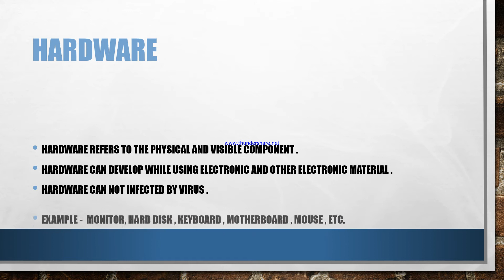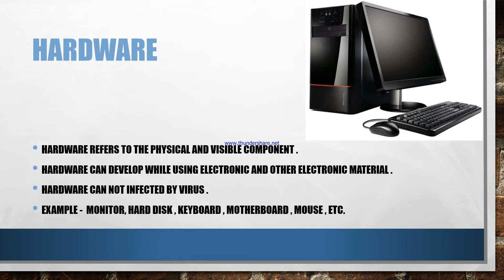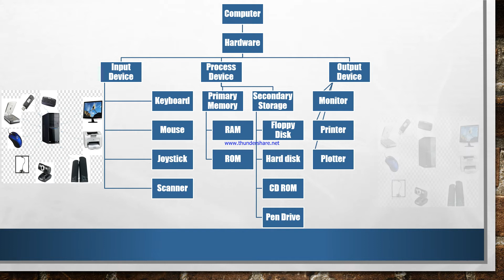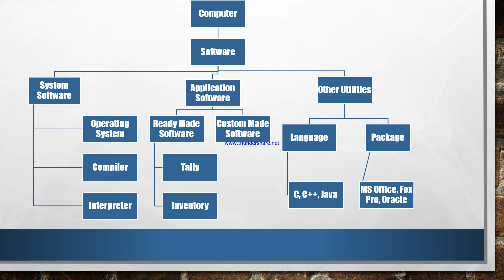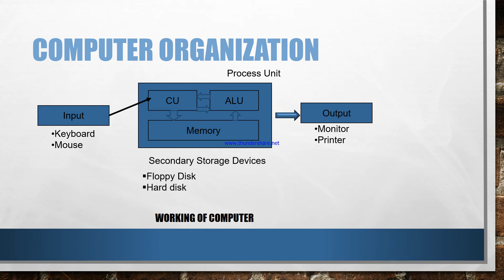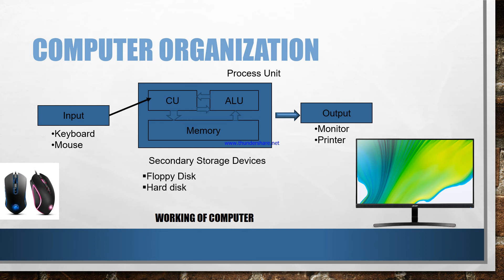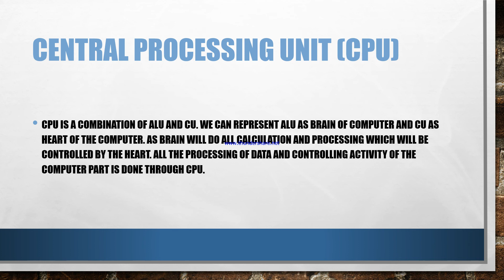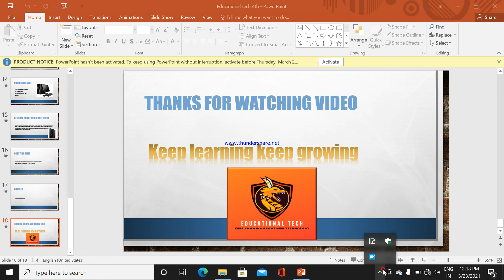WORKING OF COMPUTER DETAIL ABOUT HARDWARE & SOFTWARE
In this we gona talk about working of computer in detail .

function of ALU AND CU

Detail about hardware and software